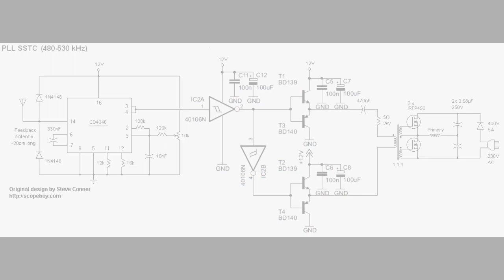PLL SSTC Tesla Coil Finally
I want go to show you my PLL SSTC with a CD4046. resonant at 320kHz. Power at 220V AC 150W. 2X IRFP450 and Half Wave Rectified (never overload). Feedback with antenna. 15cm Spark.
data of coils:
Secondary Coil: 6 X 18.5 cm with 0,12mm wire
Primary Coil: 9 cm diameter. 9 turns with 1cm upwards. 1mm wire with 2mm insulation Cable.
Power Supply: 220V AC Mains with single Diode and 2X 470nF (Half Wave)
Topload: 12.8 cm disc type